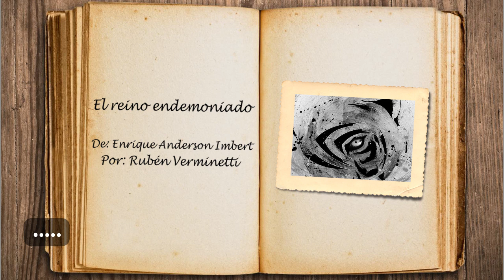El reino endemoniado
"El reino endemoniado" - De: Enrique Anderson Imbert
Por: Rubén Verminetti